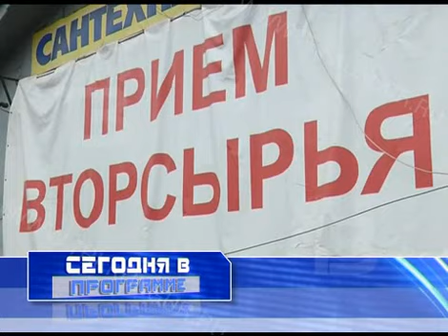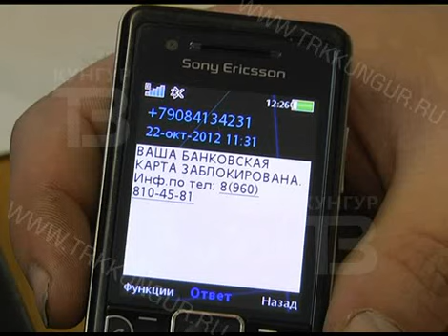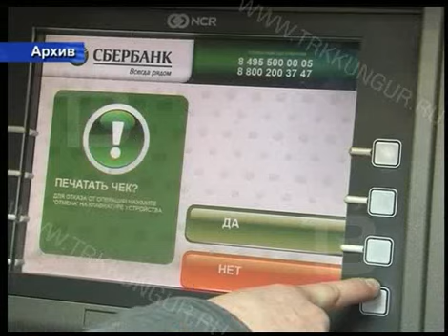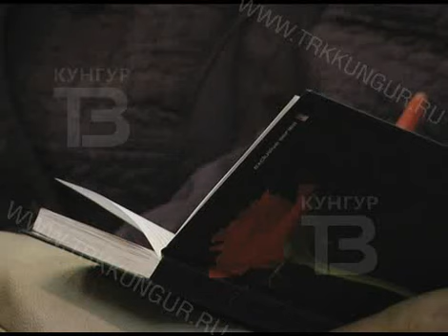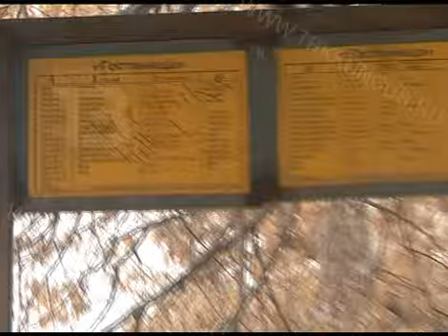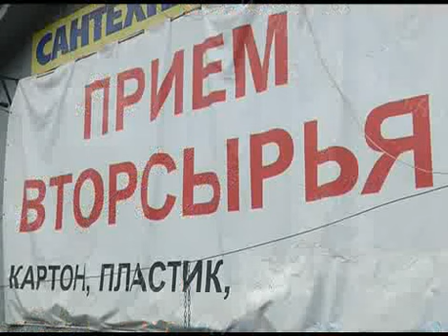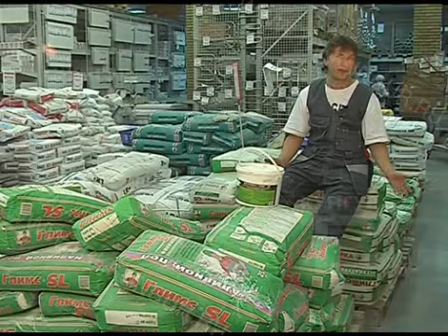GN 24 10 2012